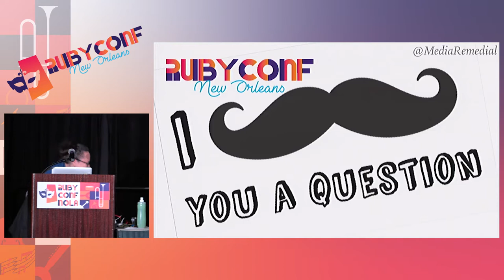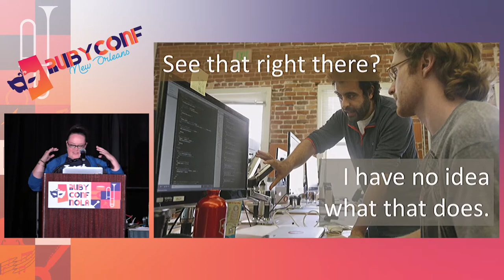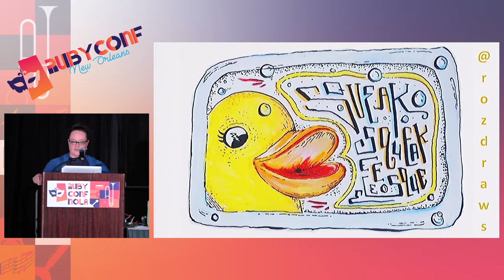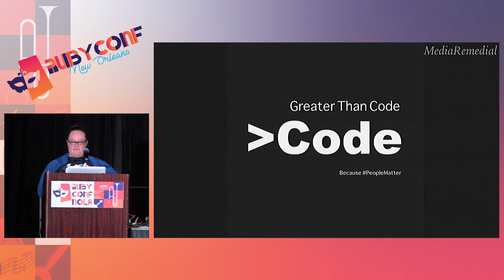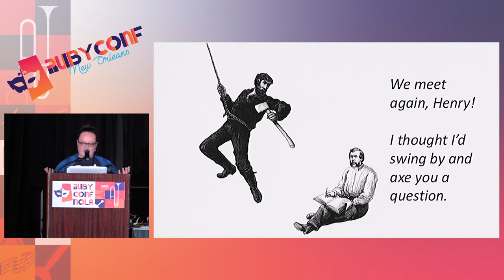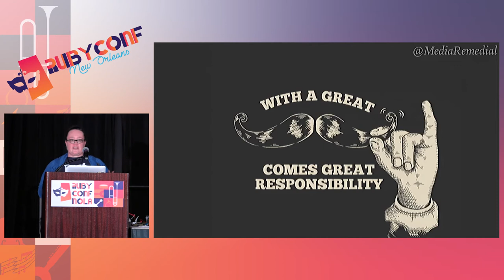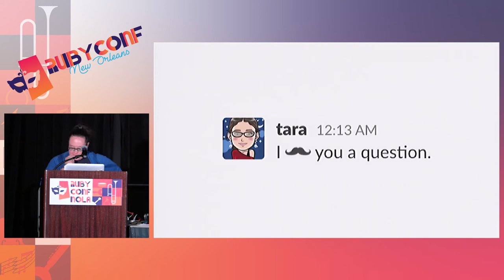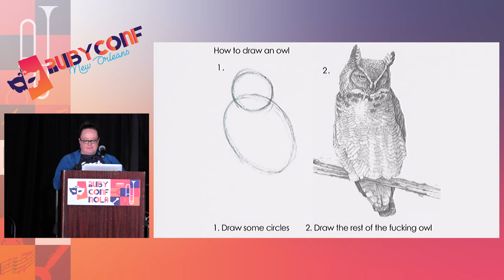RubyConf 2017: Rub[berDuck]yConf, I :mustache: you a question by Tara Scherner de la Fuente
Rub[berDuck]yConf, I :mustache: you a question by Tara Scherner de la Fuente

I :mustache: you a question.

That's what I send via Slack to folks I'm reaching out to when I'm stuck. Over these first few years of my career, the reach outs are fewer and the problems more specific and/or challenging. Now? I often get that inquiry in a DM. What I'm discovering more and more: That whole rubber duck thing is no joke—moreover, it's often the unofficial mentoring of our industry. What do our own questions teach us? What do they teach others? How can you be a great rubber duck? Beyond that moment, what can the rubber duck do for your career--the easy way?